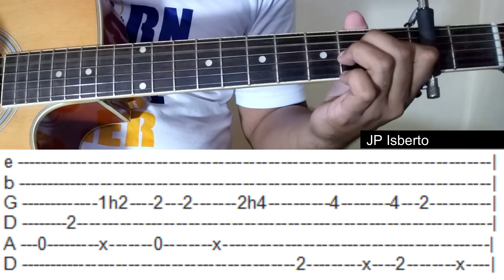Your Song - Parokya Ni Edgar ( Fingerstyle Guitar Cover ) Tabs on Screen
Your Song ( My One and Only you ) by Parokya Ni Edgar Acoustic Fingerstyle Guitar Cover with Tabs on Screen

Correction po sa tuning. DADGbe po yung tamang tuning from 6th-1st string mali nalagay ko sa start ng video. Hindi po DABGbe. Capo on 2nd fret pala to